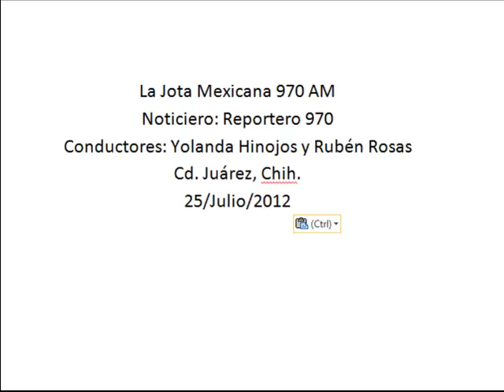Prevén cancelar accesos controlados en fraccionamientos en Noviembre